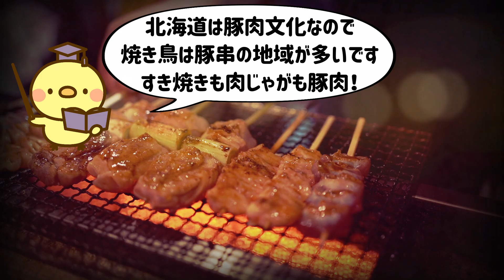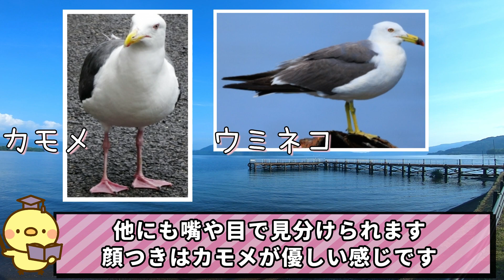親子ツーリング後編 in北海道 地球岬に白鳥大橋！ #65【SUZUKI ST250e】 バイク女子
後編は実家の小樽へ！さて今年の柴太郎の反応は…？！？

サブチャンネル「とことこバイクに乗らない日」
旅、うさぎ、柴犬、料理など好きにやってます笑
こちらもどうぞ覗きに来てくだされ～

週2アップくらいでのんびりやってます！

※人と一緒だと緊張して多分事故るので絶対一人で走るマン(^○^)
ツーリングのお誘いはお気持ちだけありがたく頂戴致します。

※コメントはすべて目を通しているつもりですが万が一
見落としてしまった場合はご容赦を…
過去動画のコメント見落としがちです^^;

‹今回装備しているバイクギア›
●デイトナ バイク用 1ポートUSB電源 5V/2.4A
バイク屋さんに取り付けてもらいました♪

●RSタイチ ステルス CE ニーガード【LV2】BLACK/YELLOW (M）
インナータイプなので好きな服が着れます

●LX-B4FM バイク インカム
好きな音楽聞きながら走ってます♪

●タナックス シートシェルケース カーボン柄  25L
今一番お気に入りです。

●デイトナ シートバッグ対応   ダイヤルロック
鍵をかけて盗難防止！

【BGM&illustration】
効果音ラボ、DOVA-SYNDROME、ポケットサウンド